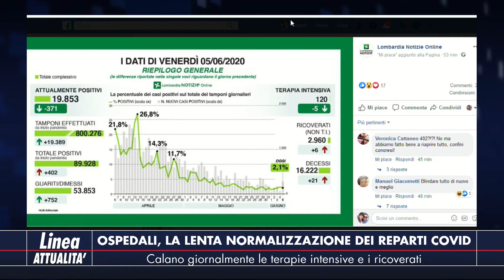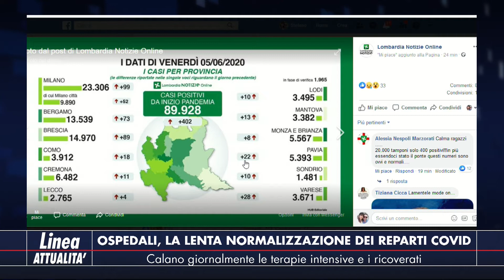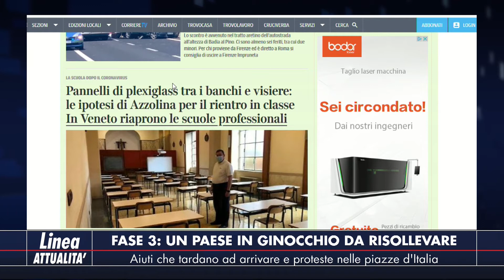Linea Attualità - 5 giugno 2020